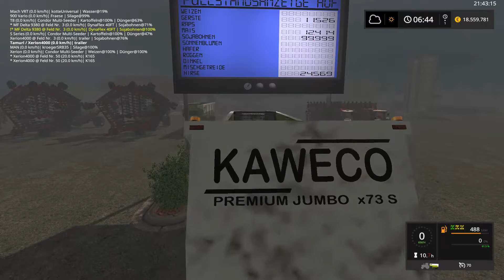LS17 SaxoniaLet`s Play #210 wieder zu doof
Landwirtschafts-Simulator 2017 - Map: Saxonia
Let`s Play #210 wieder zu doof

Diese "Let`s Play" Serie beschäftig sich mit dem LS 17, dem Landwirtschafts Simulator 2017 / Farming Simulator 2017.
Neben Giants Software für den Simulator müssen wir uns natürlich auch bei den Moddern bedanken, die das Game und somit auch uns mit Ihren Mods Unterstützen und unsere "Let´s Play" erst möglich machen.

weitere Infos:
Landwirtschafts-Simulator 17